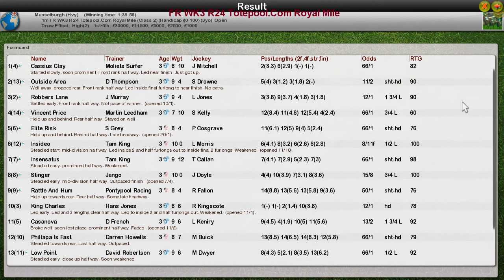FR WK3 R24 Totepool.Com Royal Mile